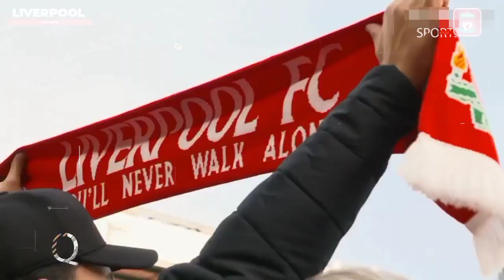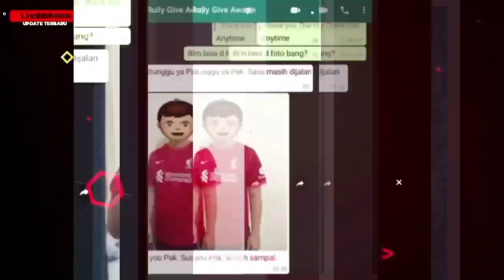MENANG TELAK❗️Liverpool Bangkit Menang 5-0 Leipzig ✅ Darwin Nunez Gacor🔥 Bungkam Haters 🔴YNWA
1. wajib tonton full ( amanah )
3. komen positif dan relevan
4. Pecentak Gol Pertama, contoh : PGP Mo Salah
5. boleh cantumkan id sosmed lain (FB,IG,TWITTER)
6. Komentar lebih dari satu dianggap spam dan otomatis gugur

1. wajib tonton full ( amanah )
3. komen positif dan relevan
4. boleh cantumkan id sosmed lain (FB,IG,TWITTER)
5. Komentar lebih dari satu dianggap spam dan otomatis gugur